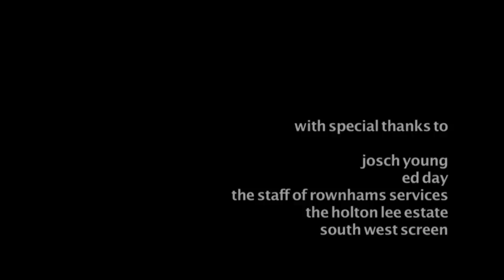Tenerife (Short Film - 2010)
A cheap, last minute holiday to Tenerife hopes to be an escape from reality for a young girl who is having an affair with a married man.

Starring Aisling Loftus and Jon Samuel.

Produced by D1 productions. Written and directed by Tom Thurgood, produced by Chris Adams and edited by Alex Osborn.